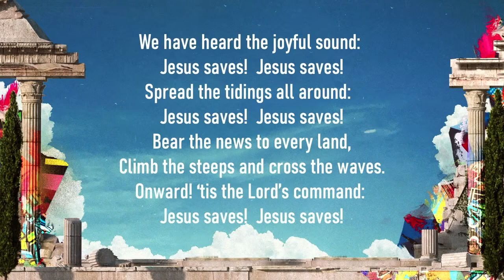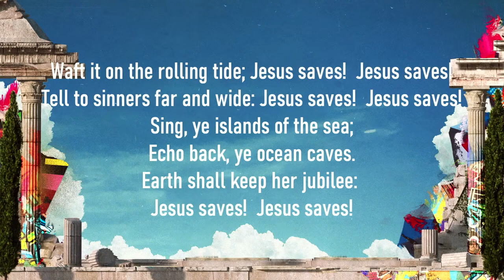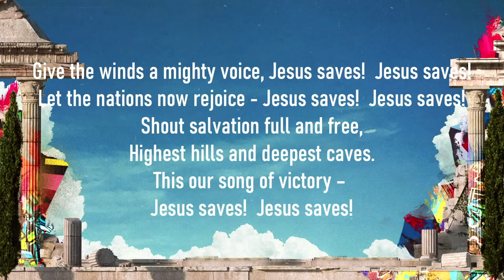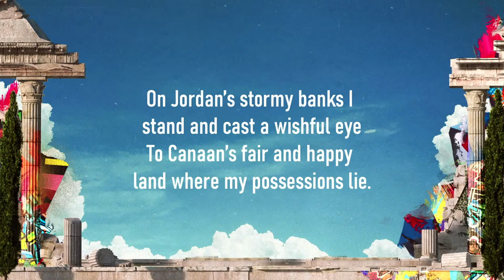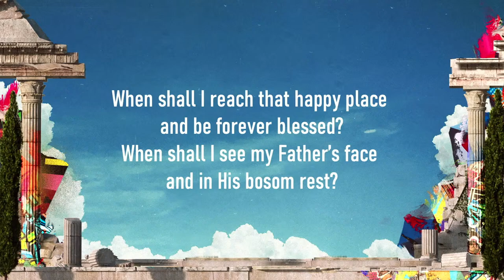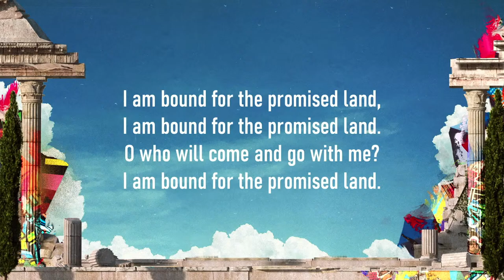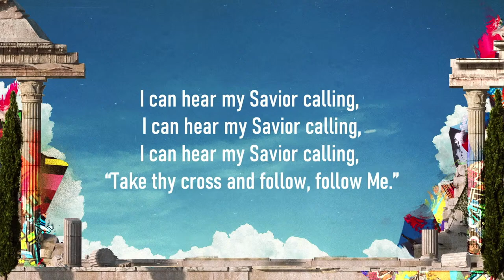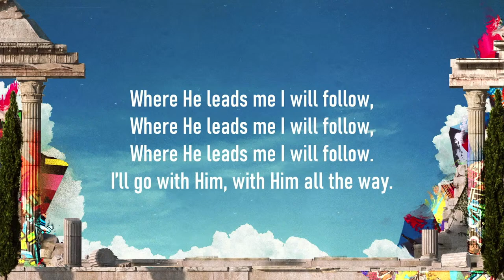When in Romans: Part 22 - 10.22.23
Good morning! Thanks for joining us!